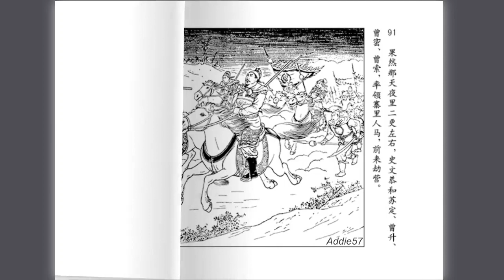珍稀朝花版《水浒传》系列连环画之20《曾头市》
原著：施耐庵
改编：张友鸾
绘画：陈缘督
出品：
朝花美术出版社 1956年初版
人民美术出版社 1981年再版

关于《水浒》连环画
        版本很多，套书单本都有，鱼龙混杂。
        其中最经典的是人民美术出版社（前身为朝花美术出版社）五、六十年代出的老版水浒（全26册），由任率英、卜孝怀、徐燕荪、墨浪、陈缘督、吴光宇等大师参与编绘，历时数年完成，精品迭出，价值很高。